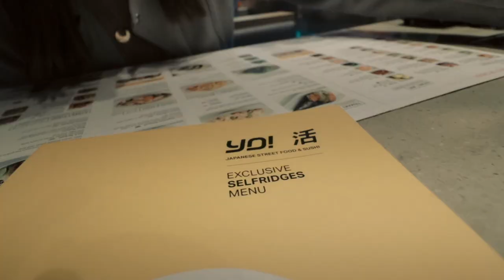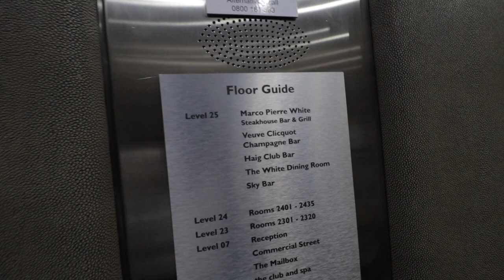COUPLES DATE NIGHT GET READY WITH US | MY BIRTHDAY VLOG | MARCO PIERRE WHITE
Marco Pierre White Restaurant in Birmingham ( MY BIRTHDAY VLOG )

Hello guys, YES it's my Birthday. A year older, a year wiser; FACTS!! did youse guess how OLD I AM YET. I'LL WAIT/. ??

✪ THE YouTube GEAR I USE:

Main Camera
OR cheaper VLOG camera
Amazing Wide VLOG lens

PLEASE LEAVE ANY SUGGESTIONS IN COMMENTS!!!